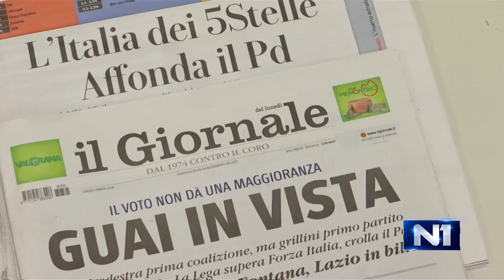Dnevnik u 18 /Zagreb/ 5.3.2018.